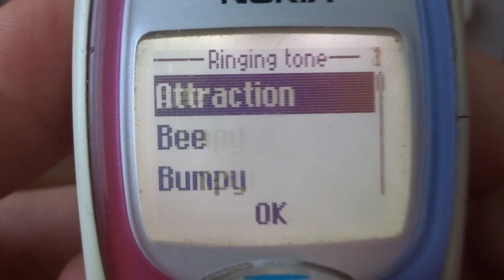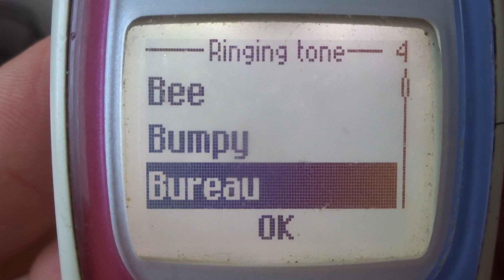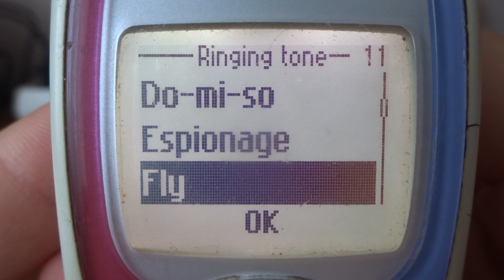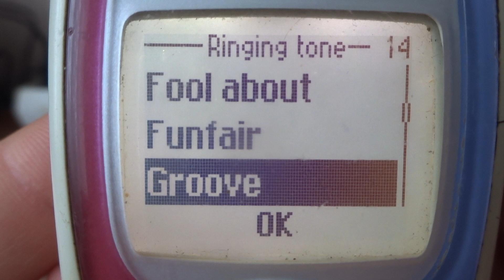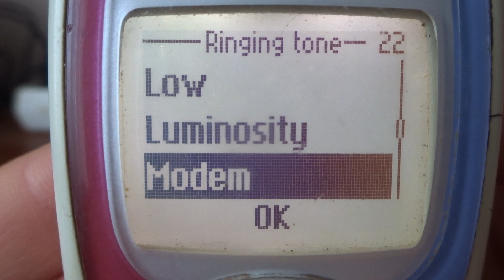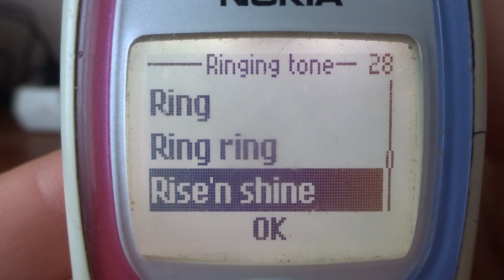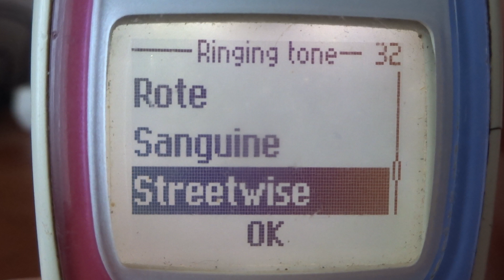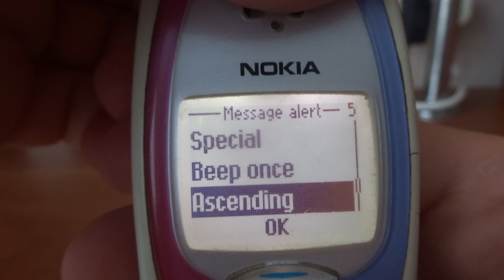Nokia 2300 (RM-4) original ringtones